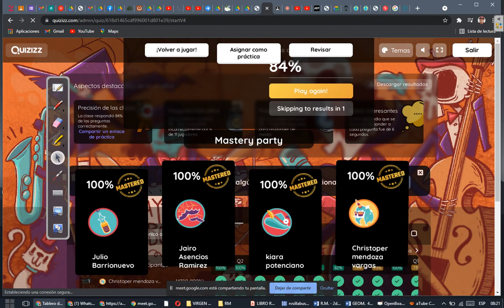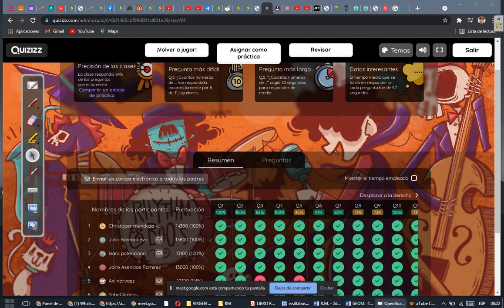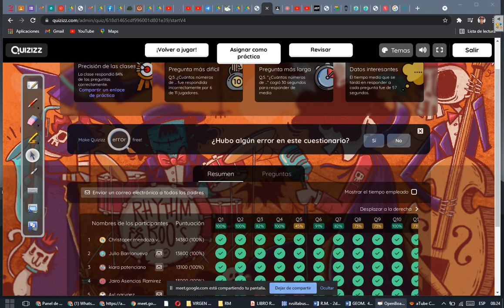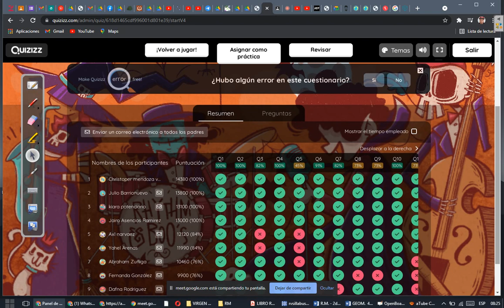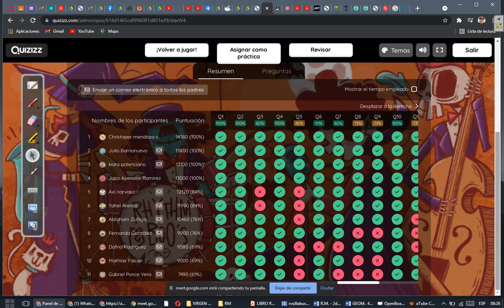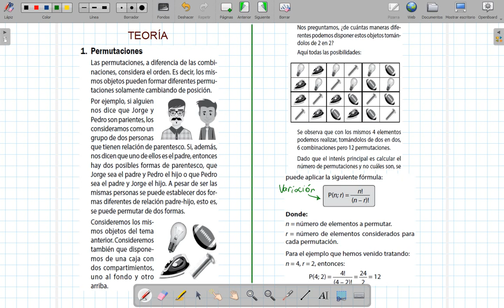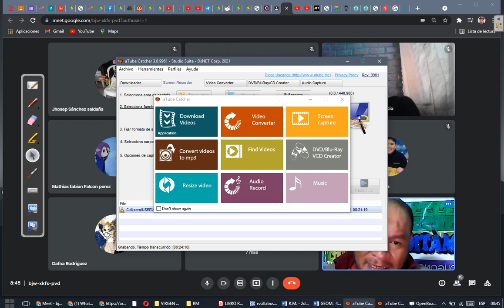CLASE 32 DE RM 3ER AÑO (PARTE 1)